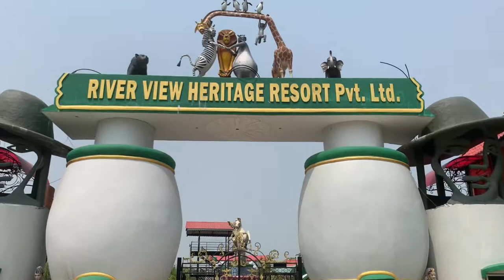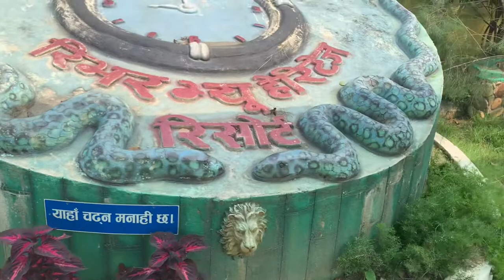Gaighat to damak jhapa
About the this video going to road trip making fun meeting relatives exploring the new place etc. watch and enjoy if you feel entertaining then please subscribe my channel i will do my best to improve my videos thanks 🙏🙏🙏🙏😘😘😘😘